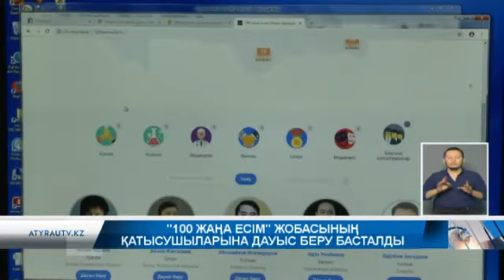"100 жаңа есім" жобасының қатысушыларына дауыс беру басталды